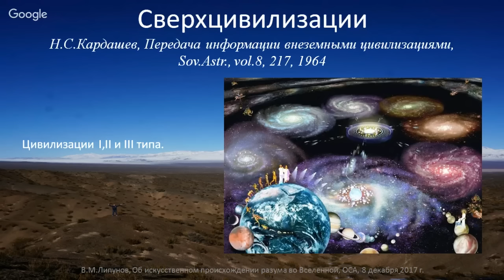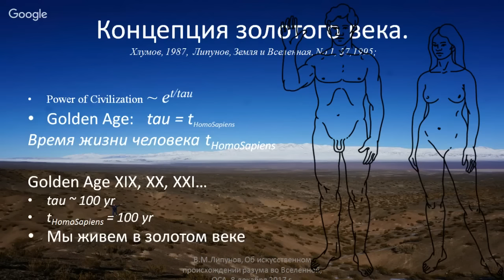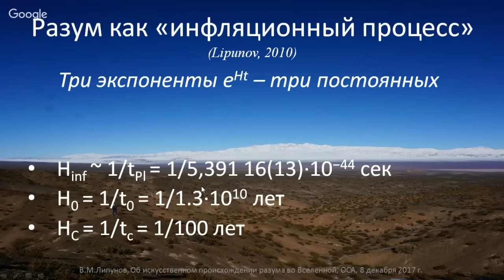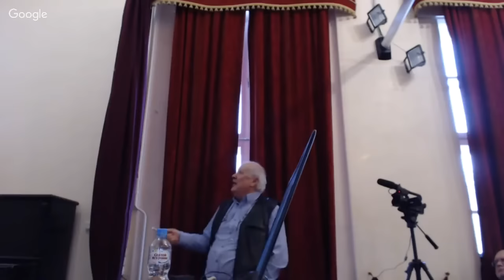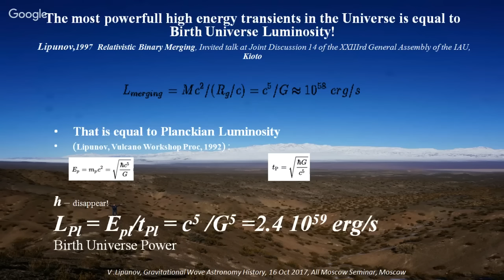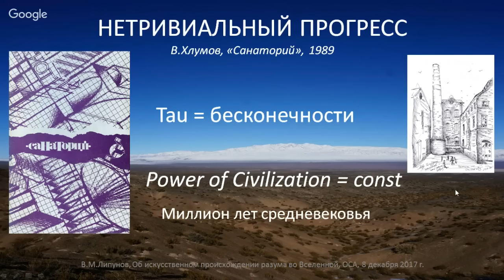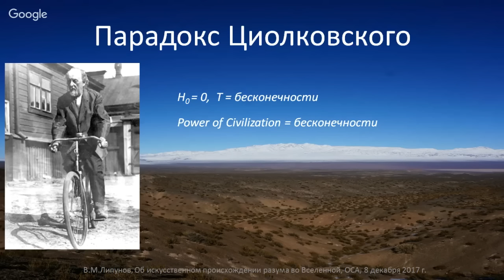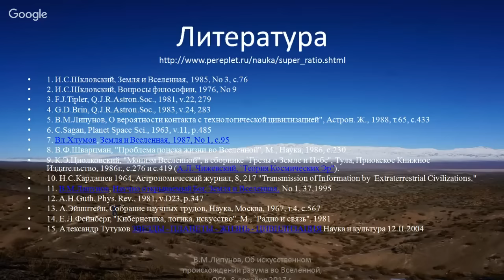Об искусственном происхождении разума во Вселенной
Это не научно-популярная лекция. Ваш непокорный слуга рассказывает о своих результатах, частично опубликованных в научных рецензируемых журналах.

8 декабря 2017 в конференц-зале ГАИШ (МГУ им.Ломоносова) состоялся Совместный семинар Общемосковского семинара астрофизиков имени Якова Борисовича Зельдовича и СЕМИНАРА ПО КОСМИЧЕСКОЙ ФИЛОСОФИИ НКЦ SETI совместно с секцией "Жизнь и разум во Вселенной" Научного совета по астрономии РАН и Научного совета по астробиологии РАН.